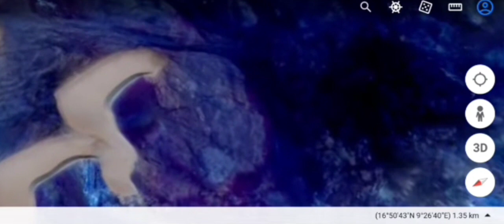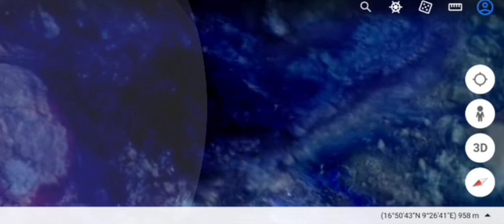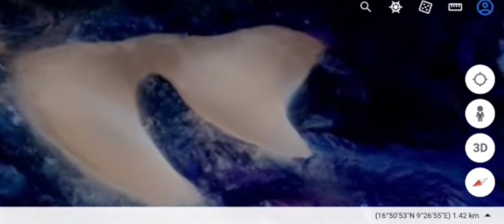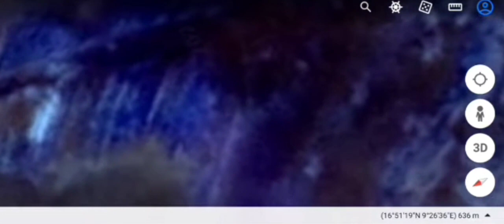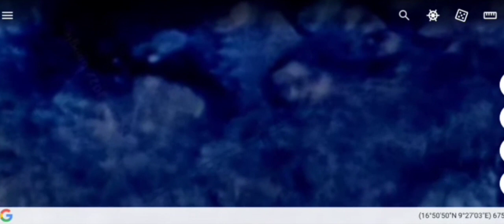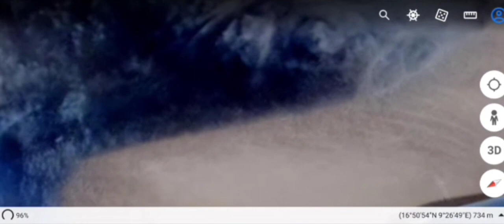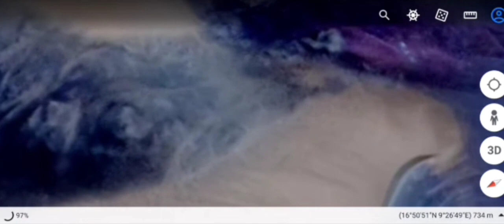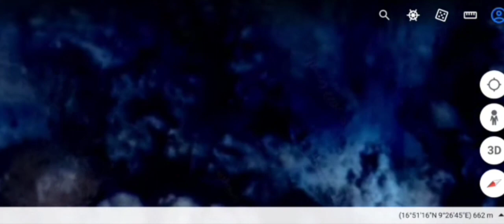JUDGMENT NEWS: You Were Known As Elite, Before You Arrived Here 🌹🪄💞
$thehebrewwidow

This channel also share an amazing outlook on the world around us through Google Earth and the lens of a Hebrew Israelite Widow. As well as, updates on the news and what is happening on earth in places unseen.